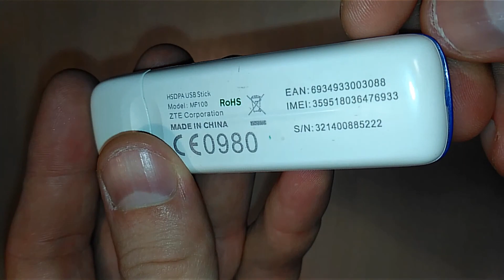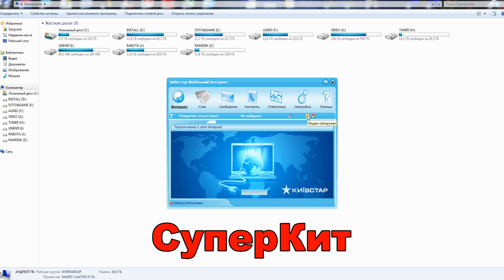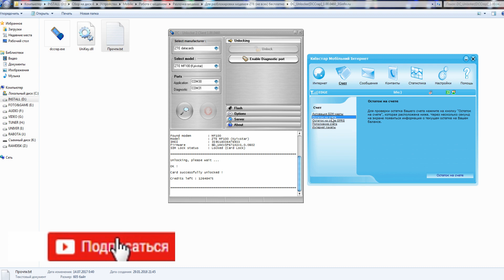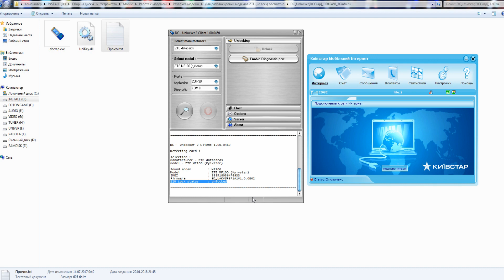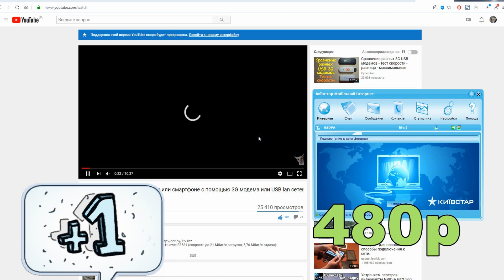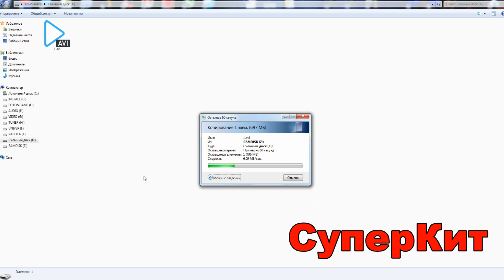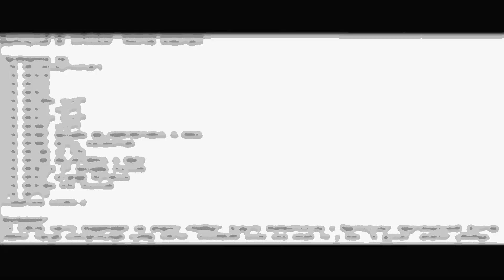Разлочка Unlock 3G USB модема ZTE MF100 (Киевстар) ➛ работа с любой сим-картой бесплатно DC Unlocker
Global sim free Roaming - SimBox - устройство приземления трафика:
Для установки 4-х сим-карт:

3G/4G Mi-Fi устройства (роутер со встроенным модемом):
От сети 220 Вольт:

Скоростной 3G модем для мобильного интернета Huawei E3531 (скорость до 21 Мбит/с загрузка, 5,76 Мбит/с отдача)

Wi-Fi беспроводная карта + Bluetooth 4.0 RTL8723BE до 300 Мбит/с M.2 (A+E key)

Треки:
This_is_Not_Drum_and_Bass
This_is_Not_Jazz